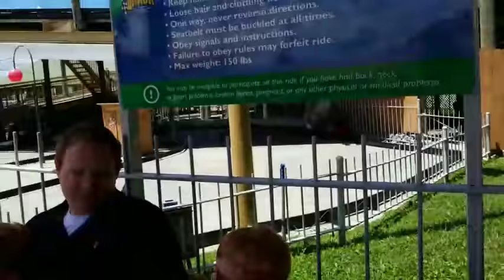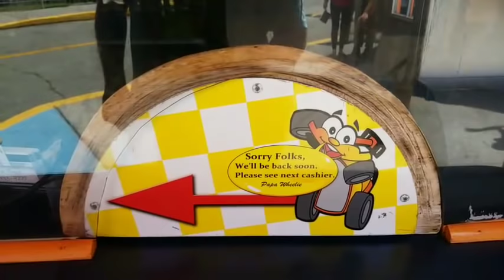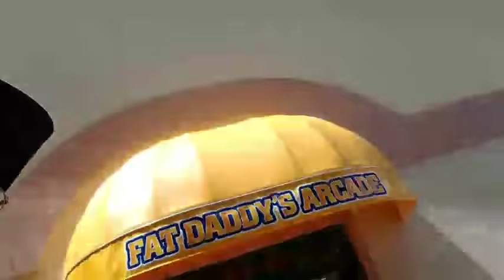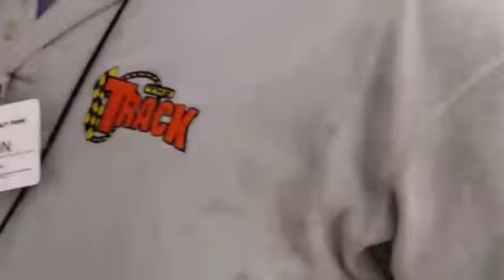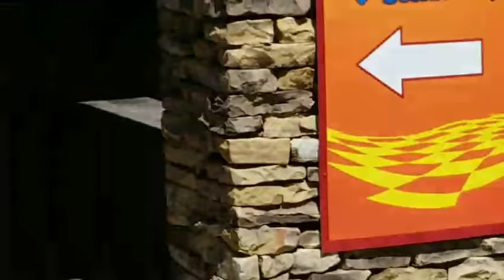Go Carts w/ Family 🔴 Burger Planet LIVE Daily Vlog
$3 Text 2 Speech + Media
$20 Burger & Beer! I'm Rich Bitch!